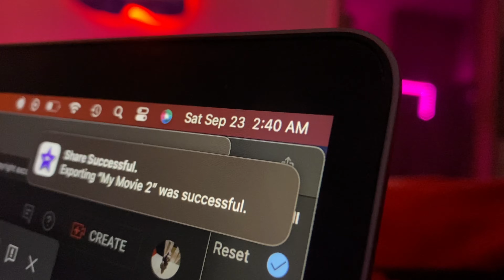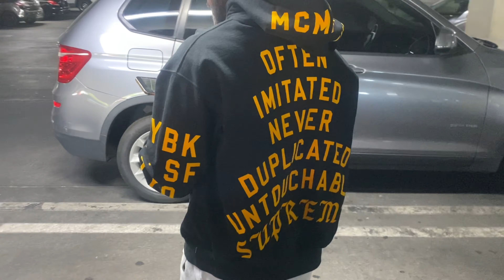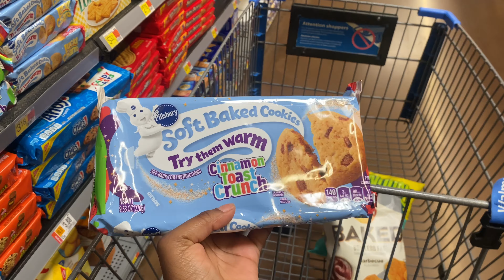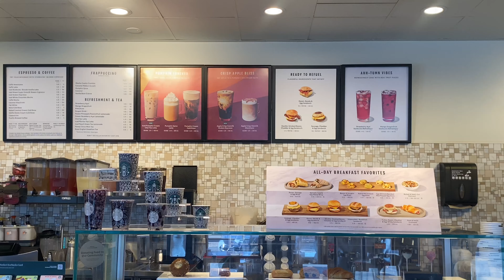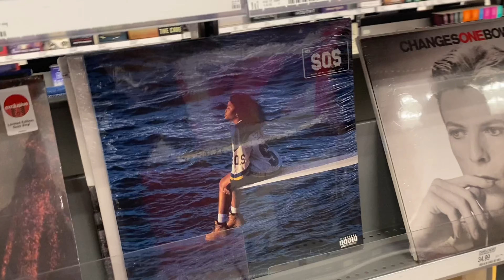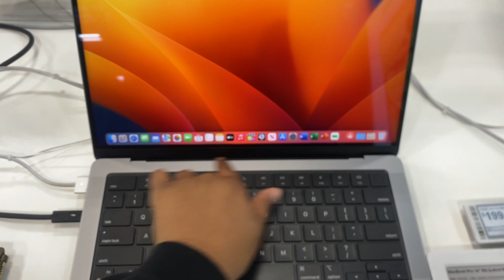PRODUCTIVE FALL VLOG 🍂🧡:Chill day, FALL STARBUCKS MENU, Target Halloween Haul,& MORE..|Itsjournee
⚠️ HUGE THANK YOU TO @Thenappyheadsted for joining me in this video !!

Add me on Tik Tok !! @ Nbajournee

Welcome to the Channel !! AND Happy SP🎃🎃KY SEASON 🤭🧡!!